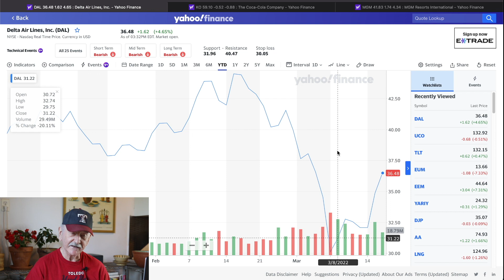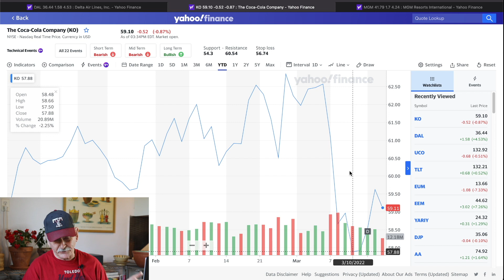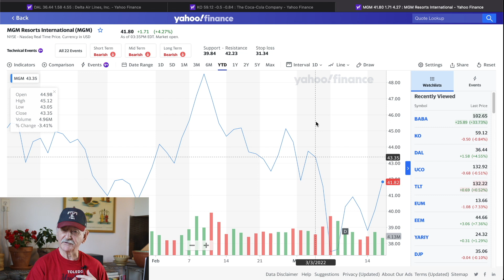3 Great Summer Trades Get Tricky - March 17 2022 - Jim Jubak, JubakPicks.com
Special extra video this week! Ahead of tomorrow's Quick Pick (no, I won't tell you what it is yet), I'm revisiting a story from early December about three stocks I had identified as huge growth areas with the summer and the return to business, travel, and leisure. I think that simple narrative has become slightly tricky with the development of the war in Ukraine as well as rising or unstable oil prices, but I think the overall message remains. I look at three stocks I liked in December and see how they're doing now.

- Jim